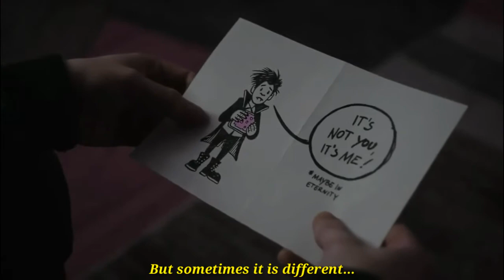❝i won't mind.❞ matteo × david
►fandom: skam druck
►song: i won't mind - zayn malik